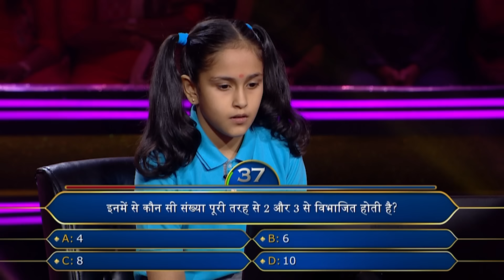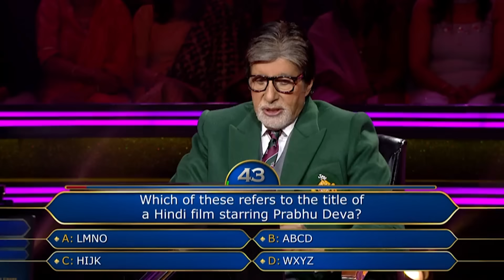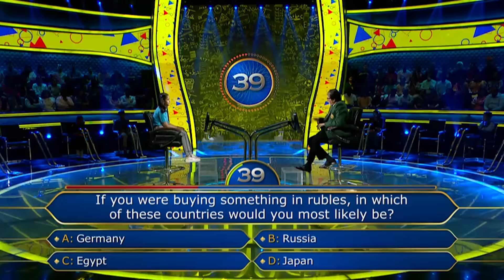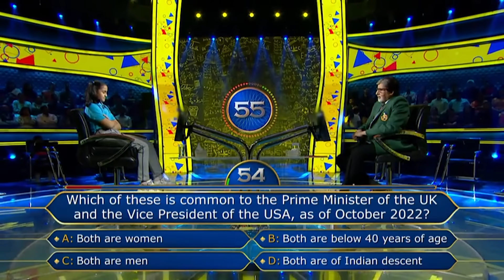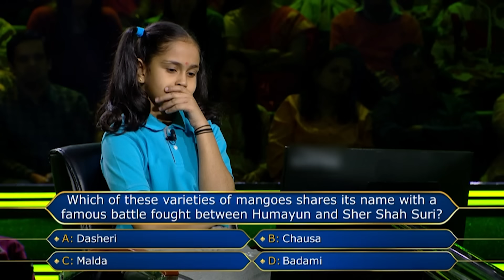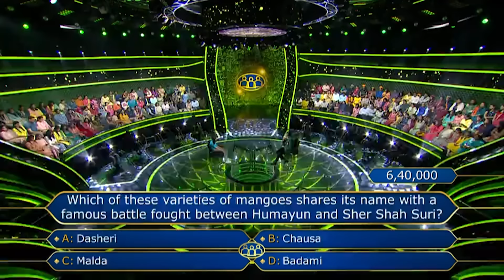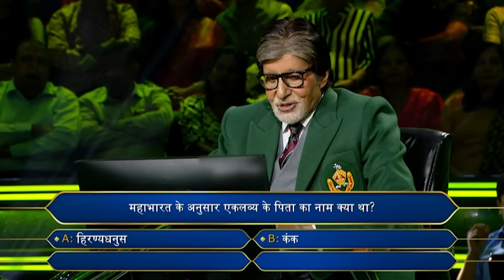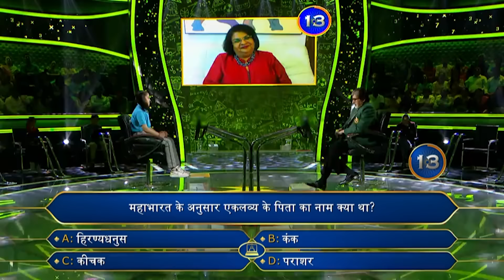KBC | इस Junior Contestant ने Big B को गले लगाते हुए क्यों कहा 'Thank You'? | High Flyers